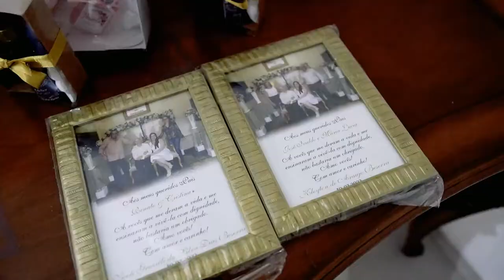Casamento Nicoli e Kleiton Trailer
Casamento de Cleiton e Nicoli